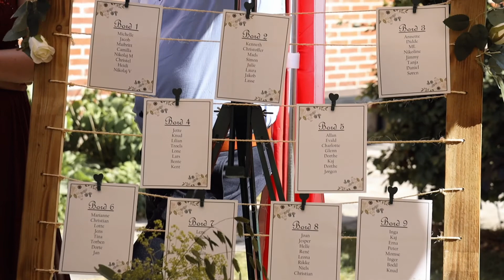Michelle og Jacob's vielse d. 17 07 2021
I Askov kirke blev Michelle og Jacob viet, og festen blev afholdt på det smukt restaurerede Ølgård vandrehjem på Hærvejen.